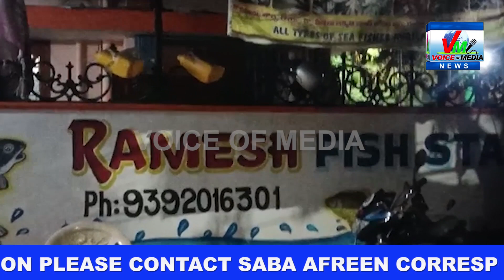MURDER IN JUBILEE HILLS POLICE STATION LIMITS